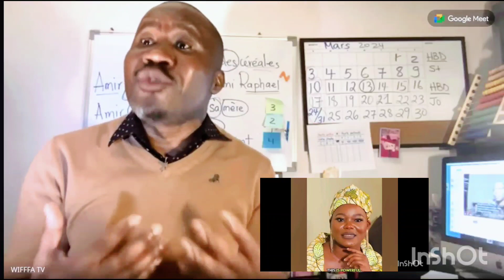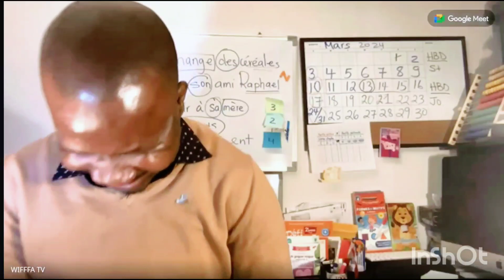AN AFRICA AMERICAN TEACHER